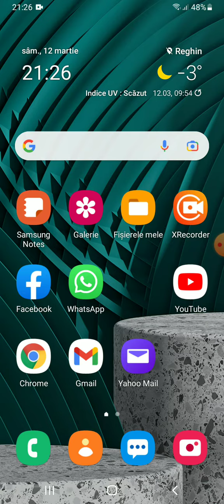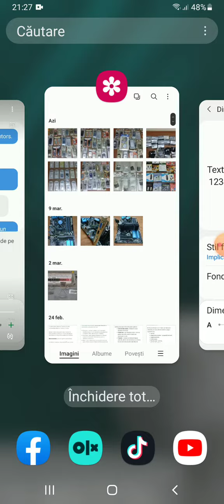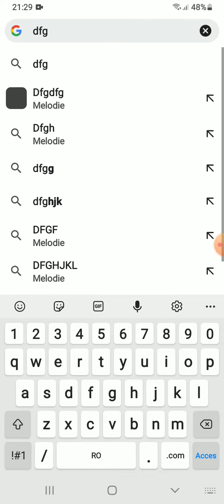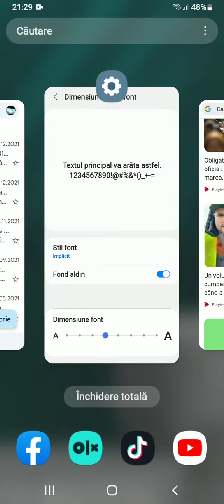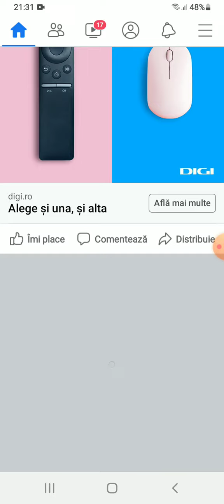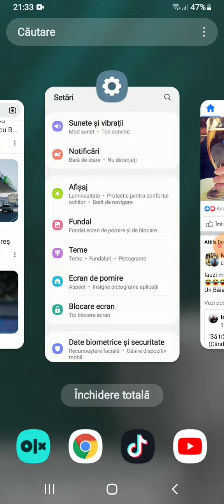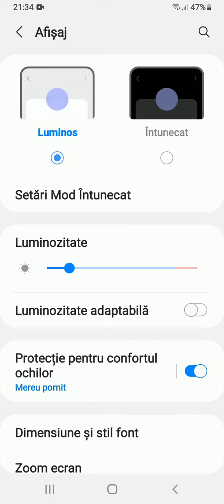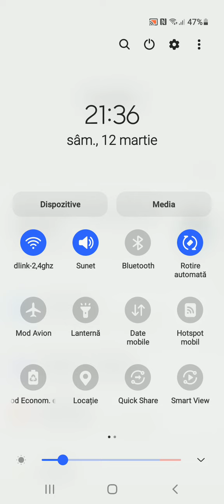Afișare text mai mare pe telefon